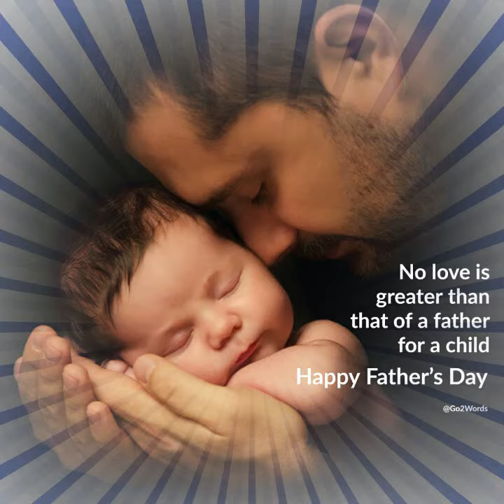Happy fathers day